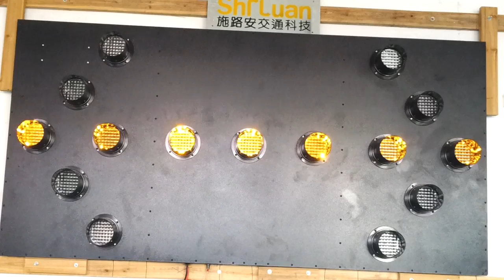CENTRE BAR -15 way Arrow board Display Sequences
Arrow Bords With 15 Lamps - ABL5
Size 48'' By 96''
Integrated lens for wide viewing angle
Mult-function controller
Auto/Manual dimming capability
Legibility & Powe consumption
Aluminum back plate & surround
Flat black powder coat finish
Custom Sequences & Size &paint colors
Avalable in 10,13,15 and 25 lamp models